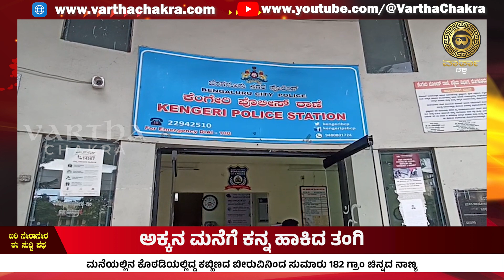ಅಕ್ಕನ ಮನೆಗೆ ಕನ್ನ ಹಾಕಿದ ತಂಗಿ news video